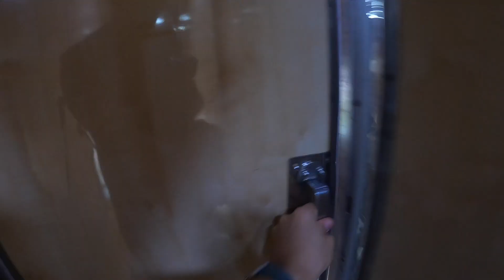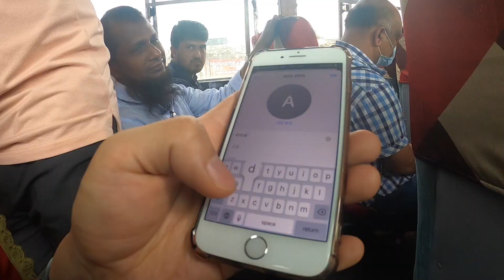방글라데시 기차 탑승기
방글라데시 발로아첸 네이버 블로그